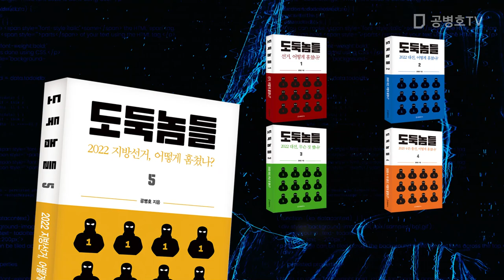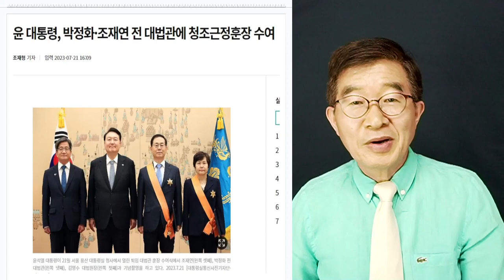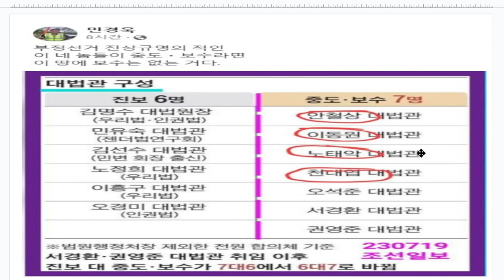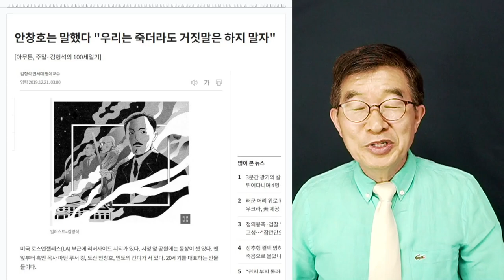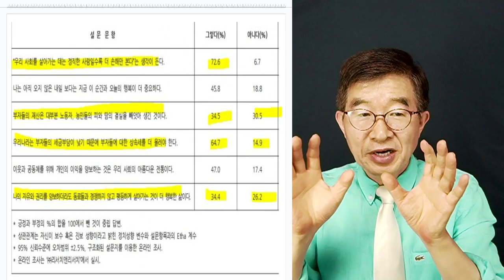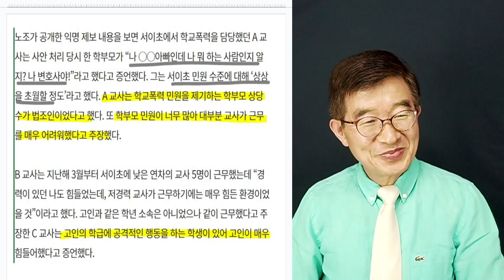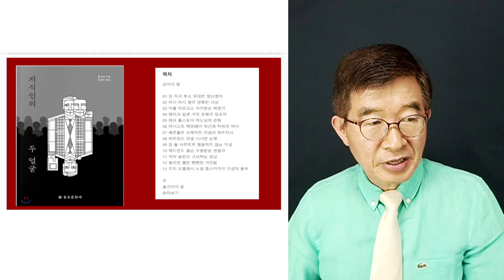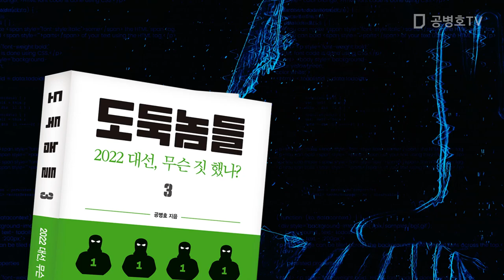조재연, 출세 / 훈장까지 받고 바이바이~! / 참으로 좋은 나라 / 7.22.2023 [공병호TV]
Bitcoin : 3MTW849AkP2ftLeSK2teZHMmzLu7Z83s9U